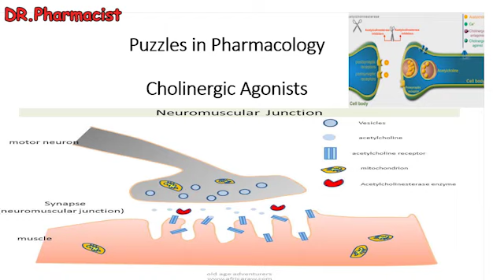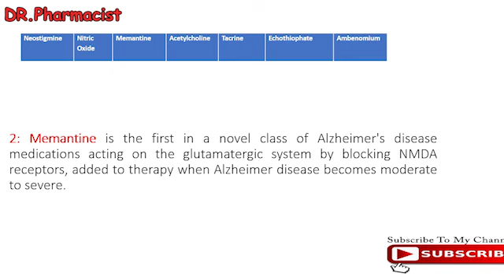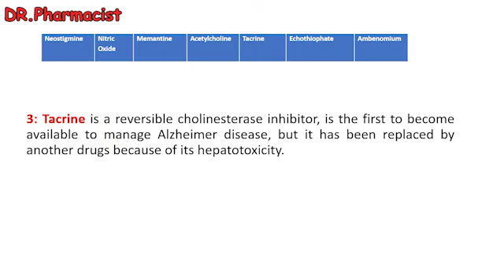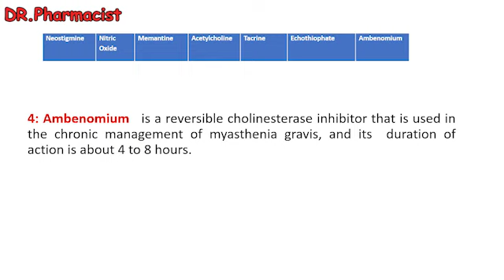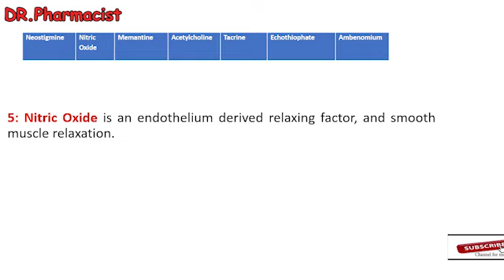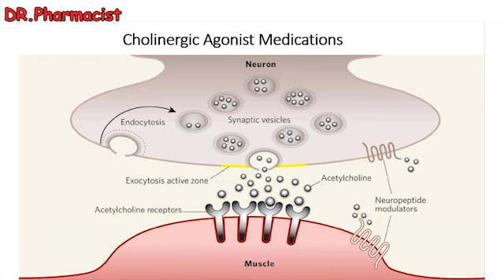Fill in the Blank Questions about Cholinergic Agonists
This video contains Fill in the Blank Questions about Cholinergic Agonists